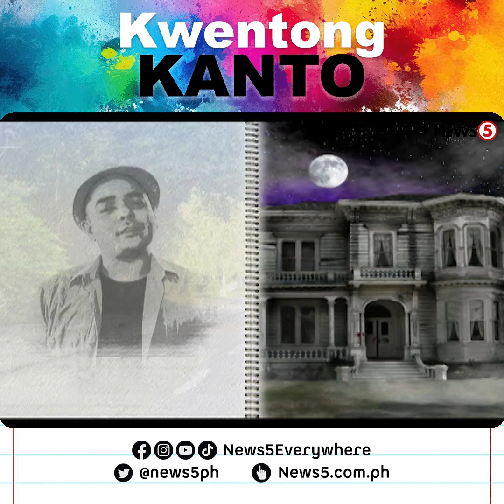Kwentong Kanto: Balete Drive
News5Throwback | Everybody loves a good ghost story and Filipinos are no exception. These stories could be about a person, a house, or even a street.

Alamin sa episode na ito ng KwentongKanto ang kwento ng white lady sa BaleteDrive.